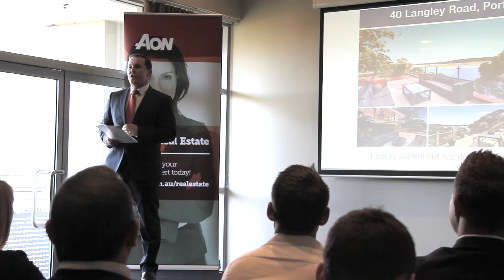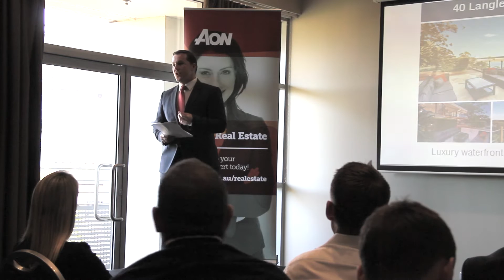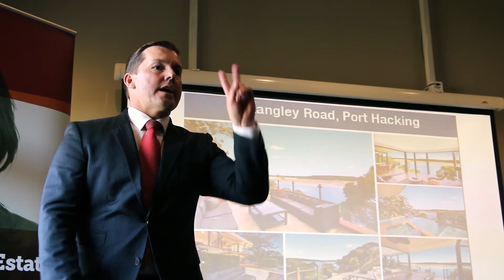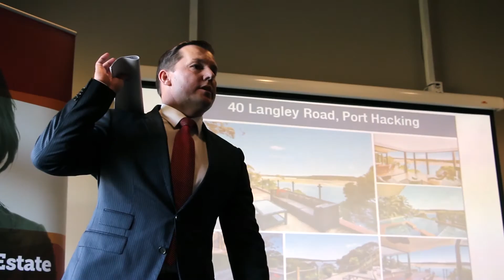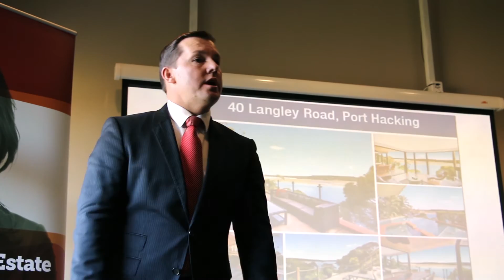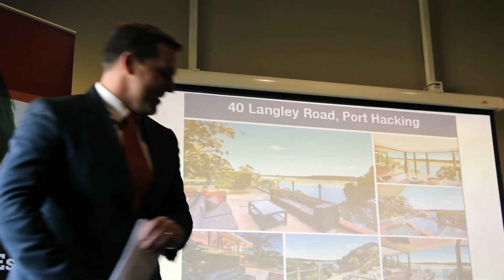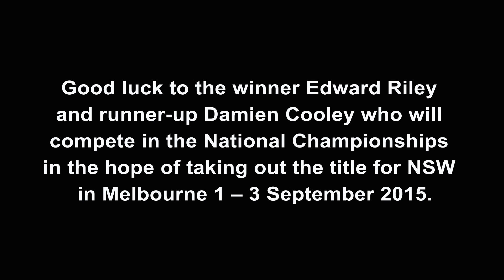EAC REIA Australasian Real Estate Auctioneering Championships NSW 2015 Will Hampson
The Australasian Real Estate Institutes’ Auctioneering Championships, showcasing the most professional and skilled auctioneers that Australia and New Zealand has to offer. Contestant Will Hampson fetured in this video.